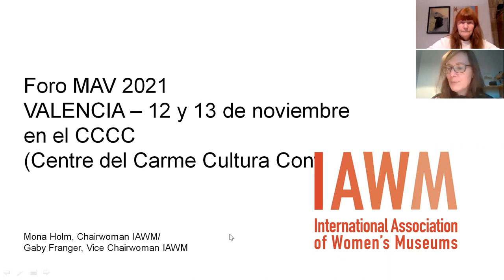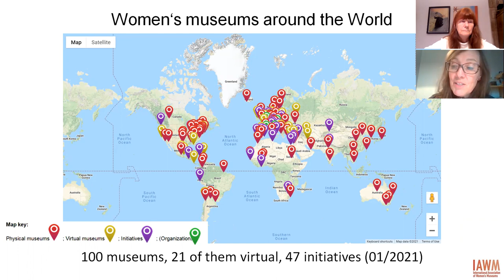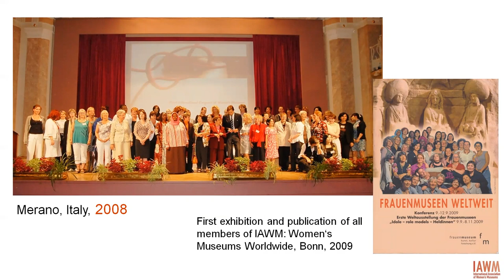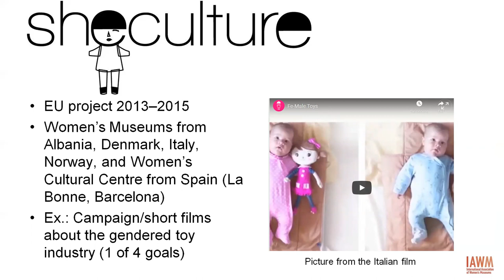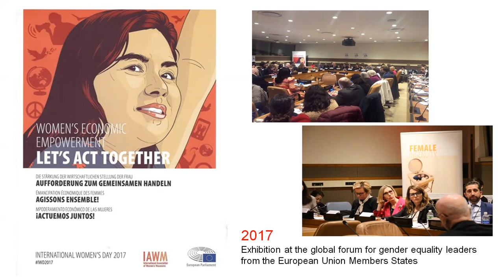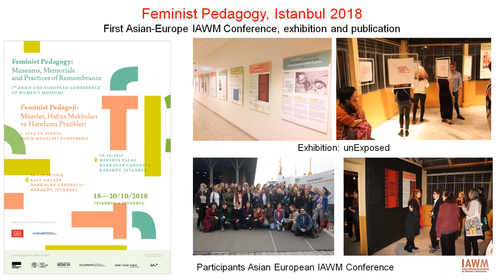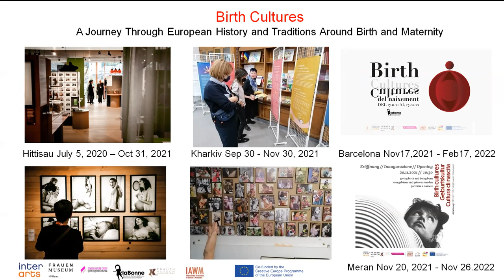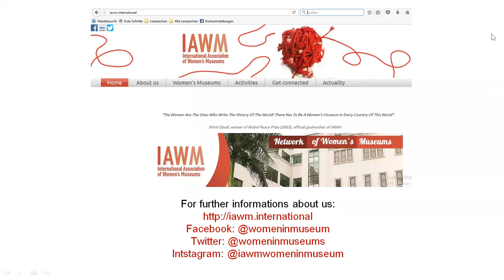IAWM Presentation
Digital presentation of IAWM in Spain by Gaby Franger and Mona Holm at: ForoMAV21 in Valencia, the 12th and 13th of November.
MAV’s Good Practice working group wanted us to share IAWM’s “most significant and inspiring aspects”.
MAV stands for The Association of Women in the Visual Arts and brings together more than 600 artists, curators, cultural managers, researchers, directors of cultural centers and gallery owner from all Spain. Their aim is “to promote real and effective equality in the field of art.